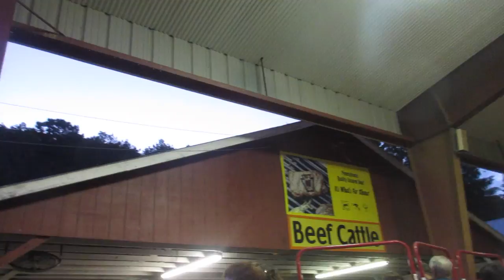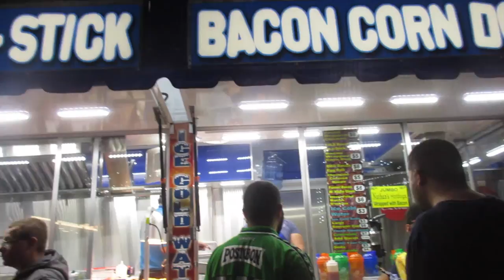OFF TO THE FAIR!! (8.8.15 - DAY 600) DAILY VLOG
BT makes me mad + pool in PA + yearly fair fun + Z loves the dangerous rides